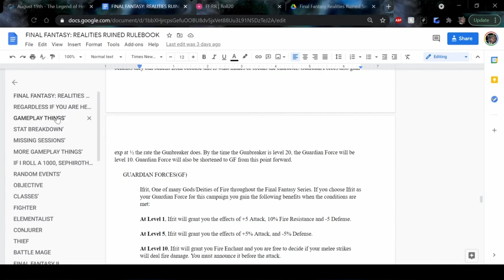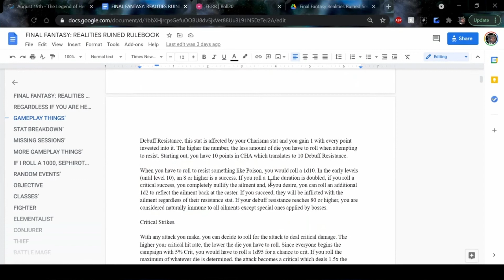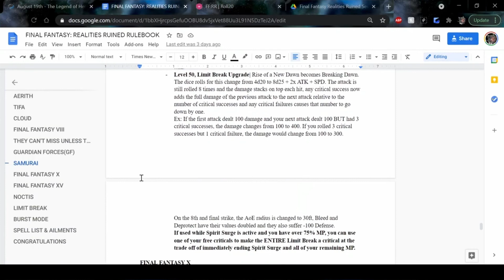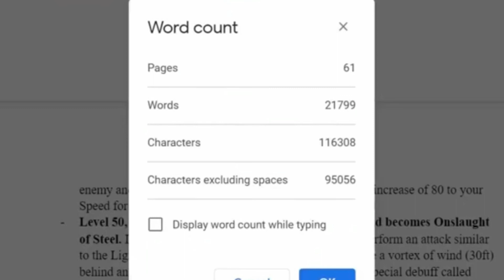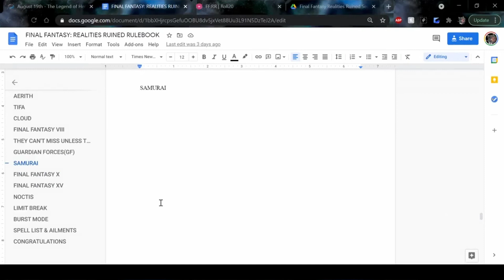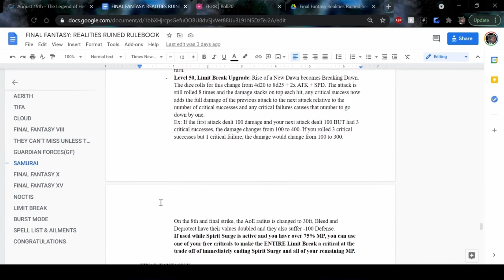Fhashyl Speaks: Final Fantasy Dungeons & Dragons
I stream and record games occasionally. Stick around for more if you want.

Hey there, I'm going to run my mouth for a little bit about my Dungeons and Dragons campaign. I hope you enjoy listening to me gush over it.

Social Medias!